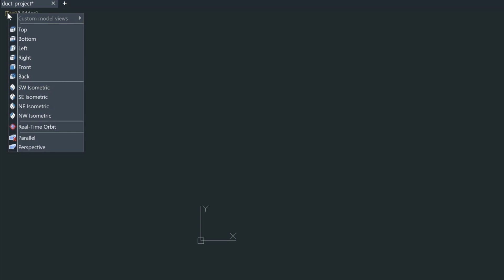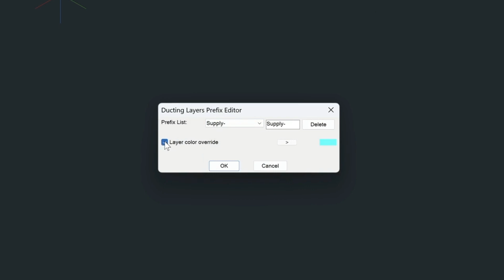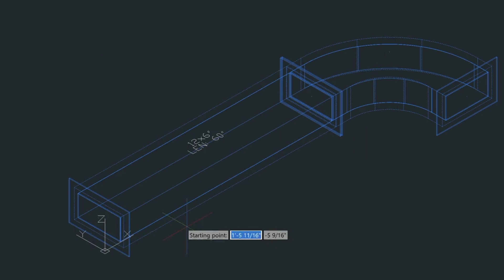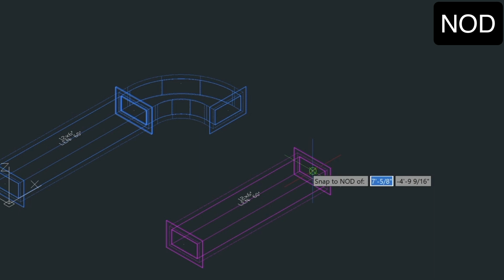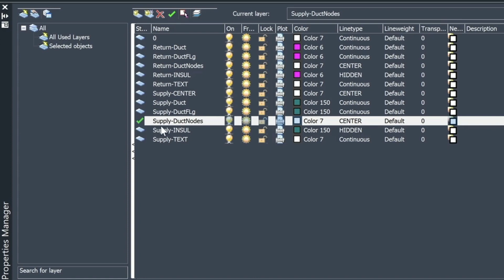Drawing 3D Ducting - Color Overrides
Drawing 3D Ducting - Color Overrides and Layer Prefixes in Mech-Q (Engineering Tools For AutoCAD, Bricscad and Featured in AViCAD)